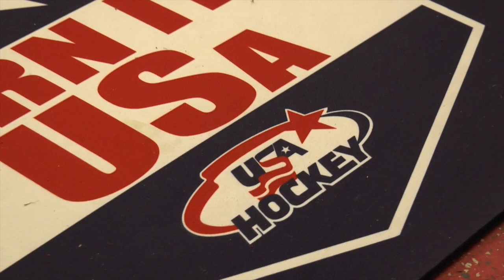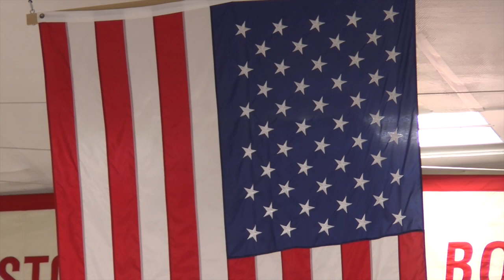U.S. National Junior Team Training Camp - Day 1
30 players take the ice at Boston University's Walter Brown Arena for the start of U.S. National Junior Team Training Camp. USA Hockey catches up with Head Coach Mark Osiecki and players Jeremy Bracco, Noah Hanifin and Auston Matthews.